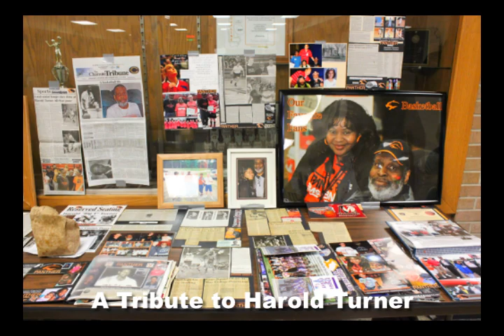Special Tribute to Harold W Turner. Local Hero And Legend in Chanute, Kansas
Harold W Turner Jr. Passed Away Aug 4, 2015.  A local hero and legend in Chanute, Kansas.  He will be missed by all and comforted knowing he is resting peacefully watching over each and every one of us.  God Bless You Harold.  You are truly One of a Kind !